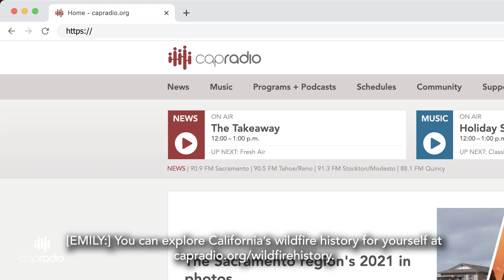California Wildfire History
Over the past decade, California has seen longer and more intense fire seasons due to a changing climate and increasing forest fuel loads. This combination has led to some of the deadliest and largest wildfires on record in the state.

You can explore the growth and changes of California's fire seasons with CapRadio’s California Wildfire History map. In this interactive map, you’ll find the perimeters of recorded wildfires since 1878 and explore the causes, acreage and ignition season of these fires by decade, spanning more than 100 years of wildfires.